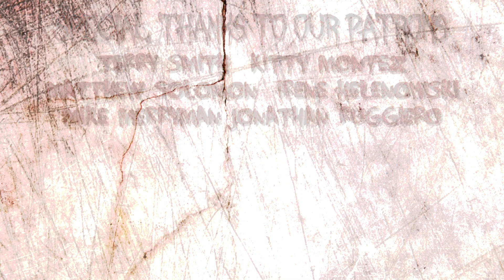Behind the Walls Hot Tub Horror Movie Review | Scream Queen Stream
In this Hot Tub Horror Movie Review we are discussing the indie film Behind the Walls starring Vanessa Angel, Reggie Lee and Lew Temple with Clownado's star Dilynn Fawn Harvey Director Todd Sheets!

Behind the Walls Synopsis:
Years it has waited, now someone's moved in. Through the eyes of the evil within we witness a broken family desperately seeking a new beginning, in a new home, but this house lives, watches and wants them to stay-FOREVER.
Directed by: James Kondelik, Jon Kondelik

Special Thank you: Slash and Bash for inviting us, Dilynn Fawn Harvey, Todd Sheets.
Editing: Jessica Cameron
Camera: Jessica Cameron

Video shot on Panasonic Lumix Lx10